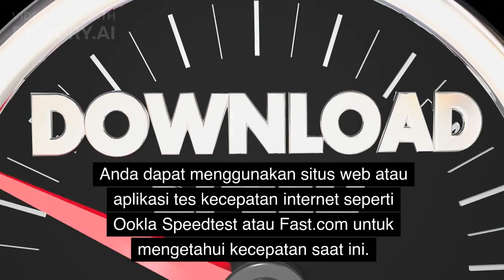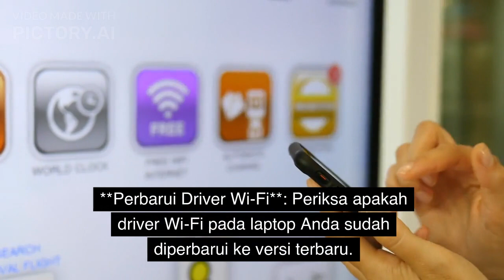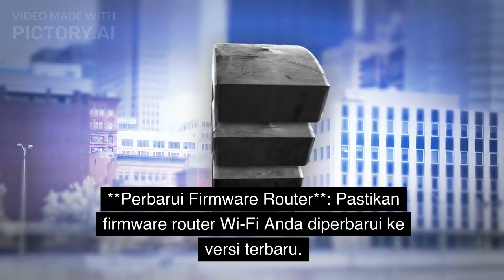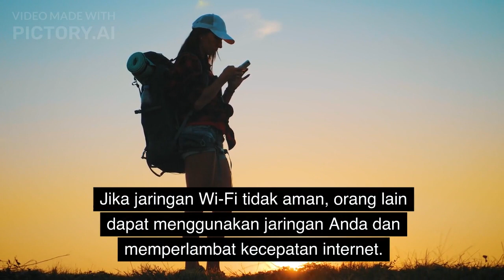10 Cara Meningkatkan Kecepatan Wifi di Laptop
10 Tips Cara Meningkatkan Kecepatan Wifi di Laptop